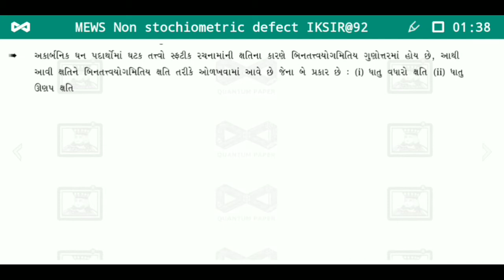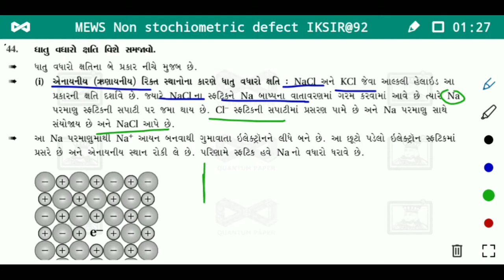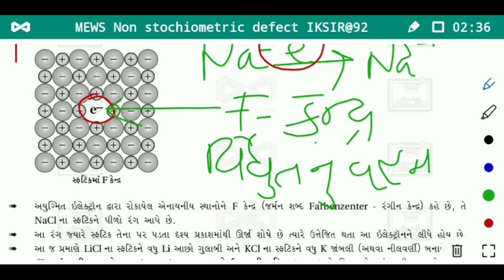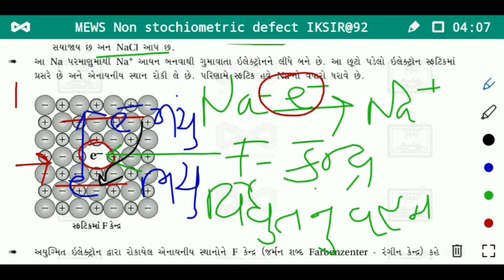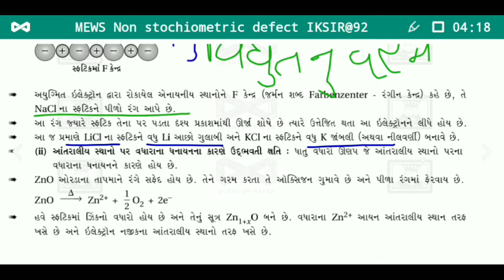Std 12th | Science Stream | Chemistry | type of close pack | Part-6 | By Imran Sir Khorani